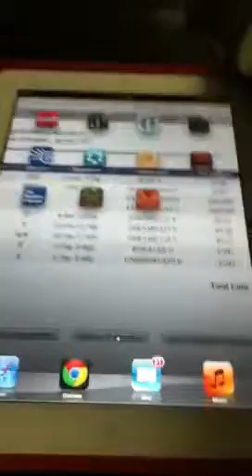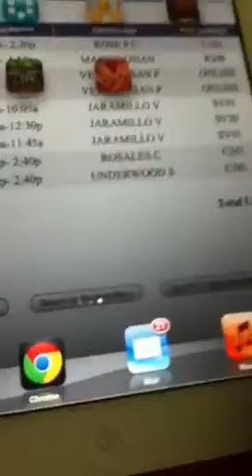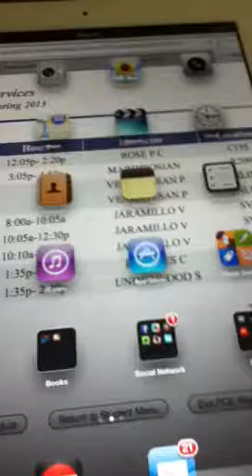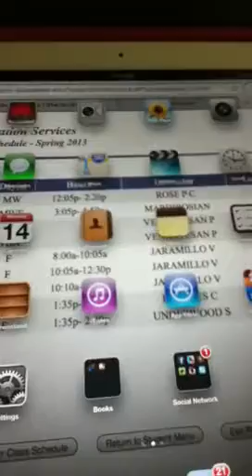My sisters Ipad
Her song and her games